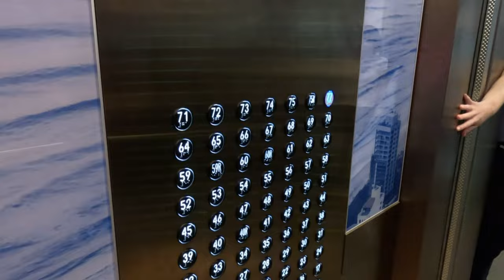🎀Life in my mid20s||Moreton Island,snorkeling🐠,breakfast with view🌇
Hi Besties🩷

Part 2 is out and this vlog includes some of our first new experiences together & one of our most memorable trip. Hopefully this vlog helps you plan your next trip to Goldcoast better and you make the most out of your trip✈️ Life is so much when you travel and explore new places with your loved ones. This year we explore many more places together besties ✨till then keep supporting my channel and show some love to your bestie🥹

🎼Music used🎧